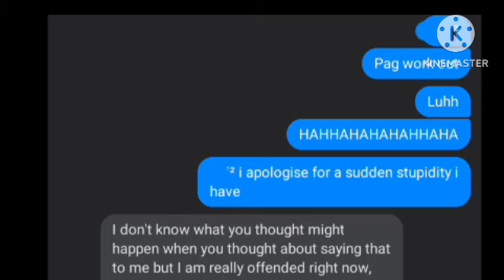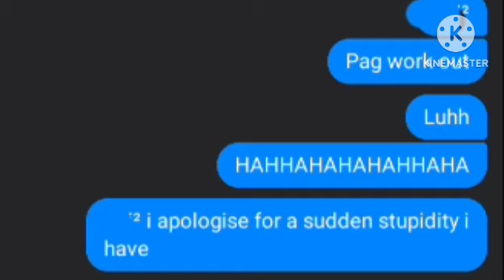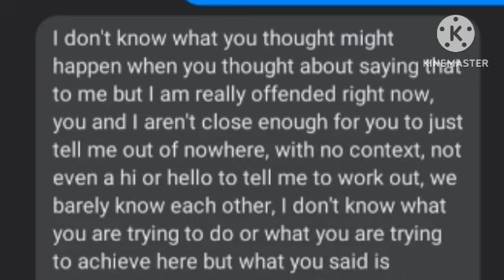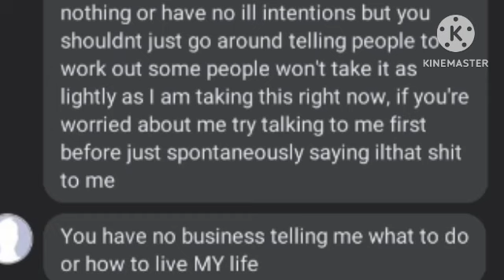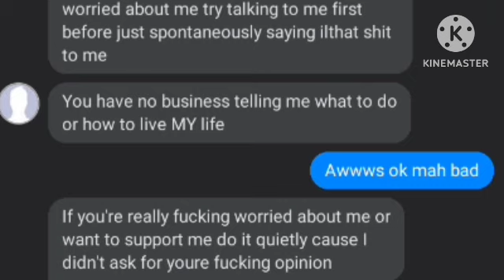Dont be like this guy